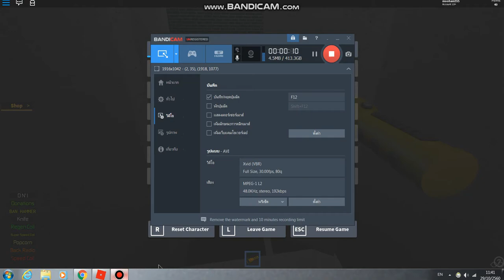roblox the horror mansion #3 คลิปสุดท้าย